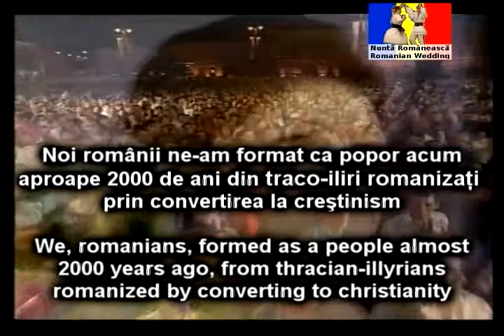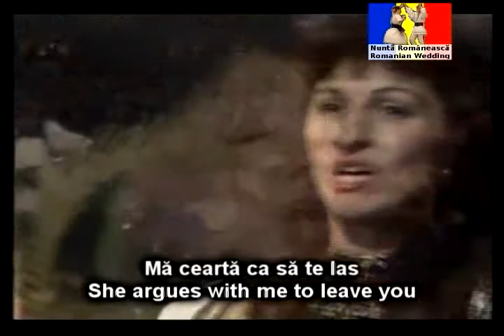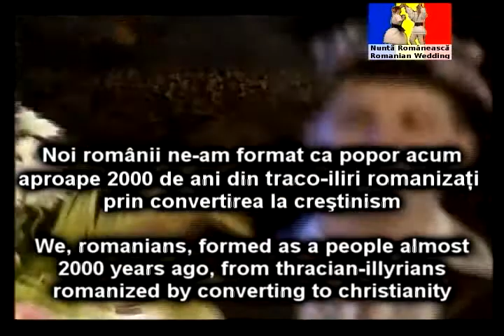Lagna gīta - sundara paramparāgata saṅgīta. Sāmbhaḷavā!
Havē huṁ īnṭaranēṭa anuvādaka sā'iṭa upayōga kāraṇa kē huṁ tamārī bhāṣā jāṇatā nathī.
Anē khristī rūḍhicusta rōmāniyā thī śānti prēma!

Rōmāniyana lōkō hammēśā khristī rūḍhicusta gayēla chē.
Āpaṇē rōmāniyanō, lōkō tarīkē racanā lagabhaga
Pahēlāṁ 2000 varṣa thracian - illyrians thī
Khristī rūpāntarita dvārā rōmanīkaraṇa

Ā gīta gītō

Khūba ja jūnī anē sundara jūnī paramparāgata rōmāniyana lagna gīta

Lēḍsa manē āvavā māṭē lagna prastāva

Mārī mātā nathī māṅgatā nathī.
Tyāṁ sudhī amē śaṇa spīna,
Mārā jē puruṣanī sāthē paraṇavānō karāra thayō hōya tē. Cūkī.

Tamē mārā jē puruṣanī sāthē paraṇavānō karāra thayō hōya tē. Māṭē,
Mārī mātā mārā māṭē sahamata nathī tamanē sāthē nathī.
Divasa anē rātanā kalāka, anē kalāka,
Tēmaṇē mārī sāthē ēvī dalīla karē chē māṭē tamē chōḍī dō.

Mārā jē puruṣanī sāthē paraṇavānō karāra thayō hōya tē. , Jō tamē manē prēma,
Amē kō'īnē pūchō nathī.
Mārā prēmabharyā jē puruṣanī sāthē paraṇavānō karāra thayō hōya tē. Āvē chē anē manē lēvā!
Anē manē tamārā strī banāvē chē.